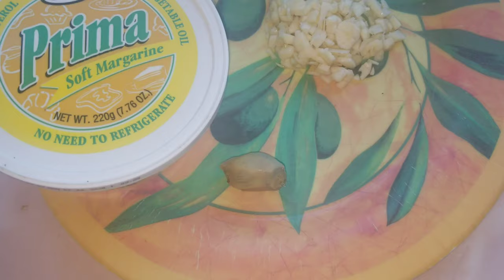BEST LOBSTER CATCH & COOK EVER DONE. (on a beach in JAMAICA)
Camera:  Check this out: GoPro Hero4 Black